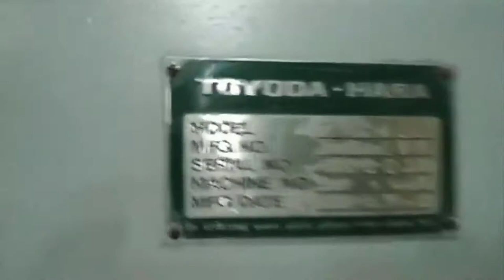Mini Lap former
Mill visit fact
Link of Facebook-
Group:-